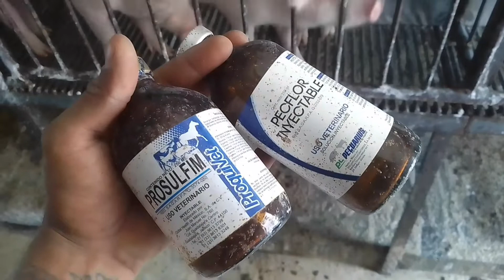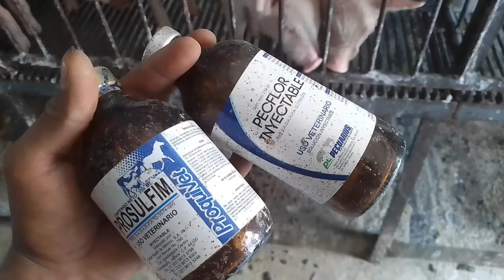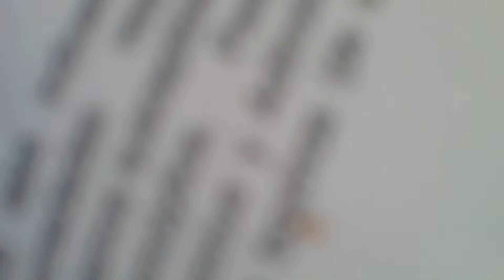tratamientos y medicación en cerdos🐖🥰😱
en este video te muestro algunos lechones enfermitos y como tratarlo y como evitar enfermedades